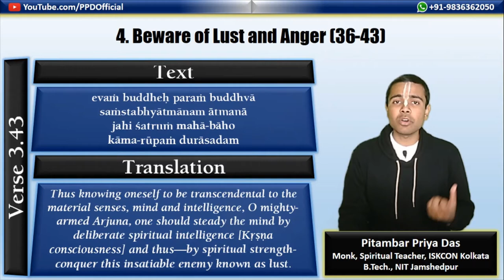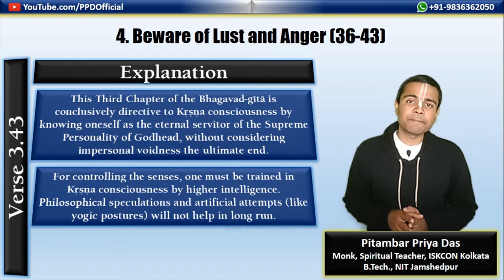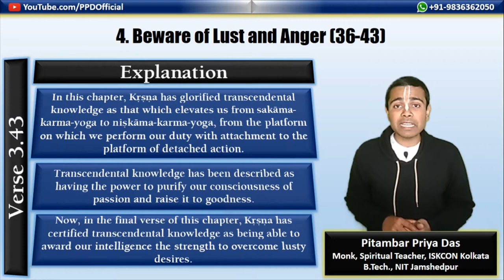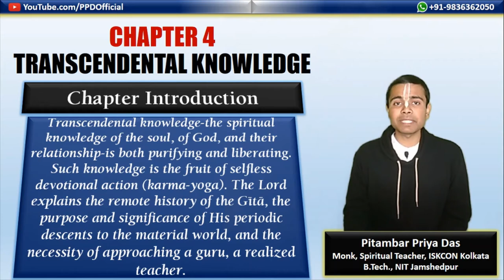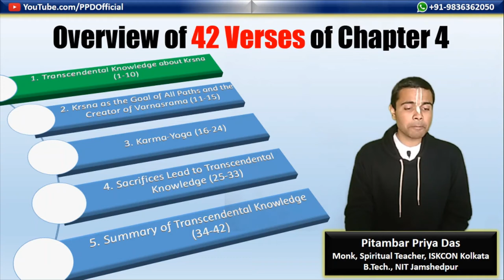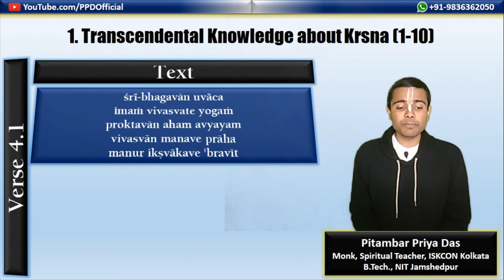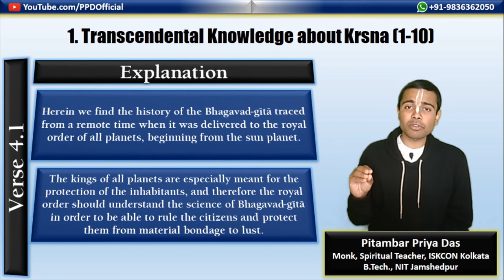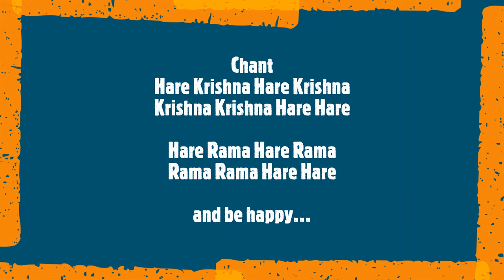[1st Feb] Bhagawad Gita (Verses 3.43 to 4.1)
Understand Bhagawad Gita Verse-by-Verse from Pitambar Priya Das.